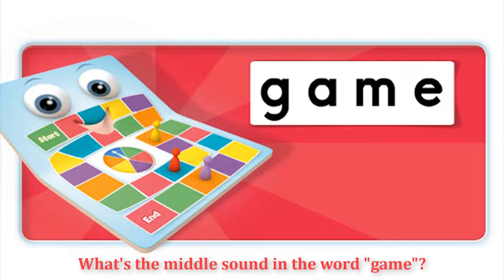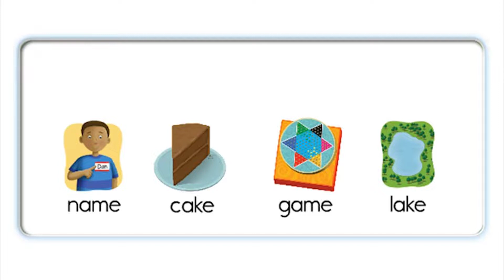Oxford Phonics World 3 - Unit 1: ame video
Learning English in easy way
Easy English
Fighting English
Vui học tiếng Anh
Tiếng Anh không khó